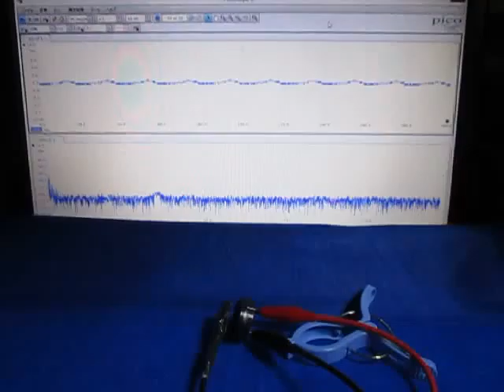音と超音波の組み合わせによる、超音波システム Hearing the shape of a sound